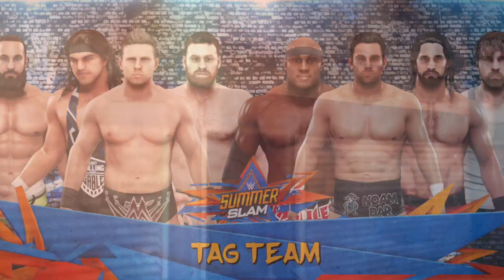Summerslam (WWE 2K19 Universe Mode #18)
It's finally here...To kick off 2019..THE HOTTEST PARTY OF THE SUMMER!

I may give myself about a week to recover and edit this month of Universe Mode...So I can kinda calm down after it because Summerslam kicked my ass when i was editing it.

*MATCH CARD*
Tye Dillinger vs Randy Orton
The Miz Network vs Noam Dar, Bobby Lashley, Seth Rollins & Dean Ambrose
Kevin Owens & ??? vs The Revival - Smackdown Tag Team Championship Match
Pete Dunne vs Drew Mcintyre - Submission Match for United Kingdom Championship
Bayley vs Ruby Riott - Women's Title Match
Hideo Itami vs Finn Balor - United States Championship Match
Apollo Crews vs Tyler Breeze vs Shinsuke Nakamura vs Lars Sullivan vs Mojo Rawley vs Killian Dain - Elimination Match for the Inaugural World Television Championship
Jericho-Ohno vs Zack Ryder & Curt Hawkins - Raw Tag Team Championship Match
Aleister Black vs AJ Styles - WWE Championship Match
Braun Strowman vs Samoa Joe - Last Man Standing Match for the World Heavyweight Championship